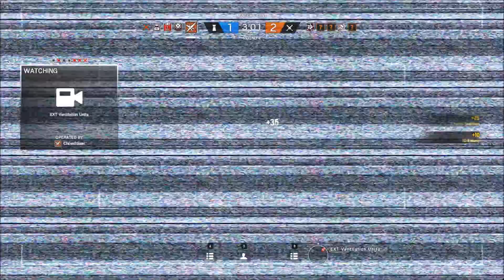Rainbow Six Siege [PC] // Der mächtige Montagne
Mit dabei der Tihokhan, Bierknusper und der Johi. Ihr wollt noch mehr R6 sehen? Schaut auf ihren Kanälen vorbei.

Ihr könnt nicht genug von R6 kriegen? Dann schaut hier noch vorbei.

Lied Intro/Outro:
-  Technical Innovation